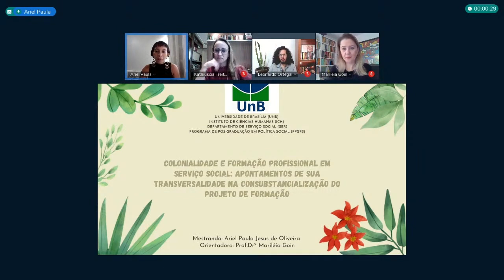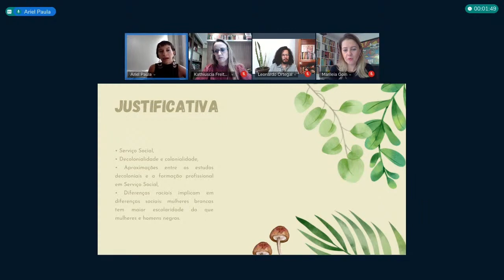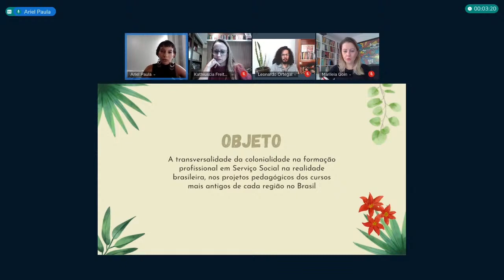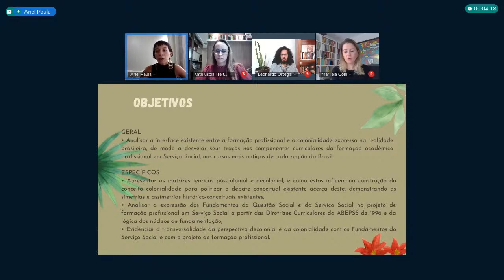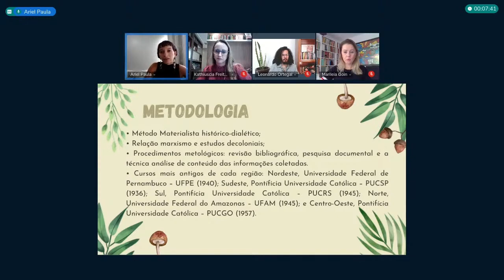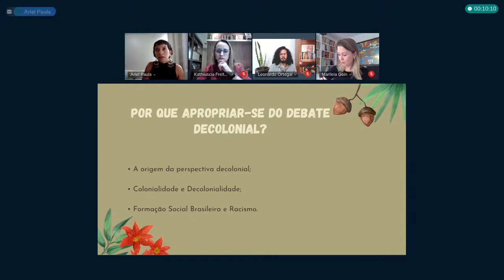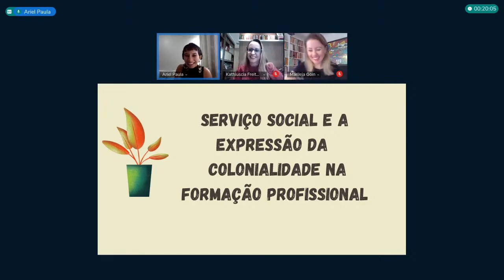Defesa de Ariel Paula Jesus de Oliveira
Título: Colonialidade e formação profissional em Serviço Social: apontamentos de sua transversalidade na consubstancialização do projeto de formação
Autor(a): Ariel Paula Jesus de Oliveira
Orientador(a): Mariléia Goin
Unidade: Instituto de Ciências Humanas - ICH
Programa de Pós-Graduação em Política Social PPGPS
Titulação: Mestrado